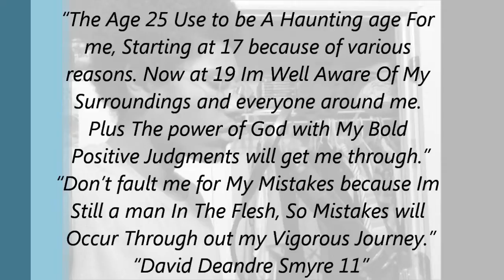David Deandre: Life Skillz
Just listen and see From 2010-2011